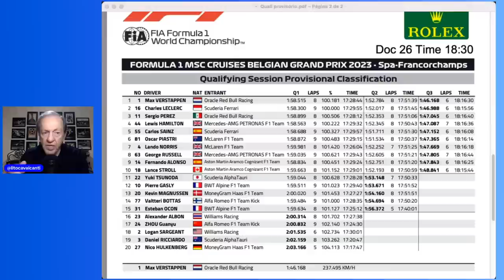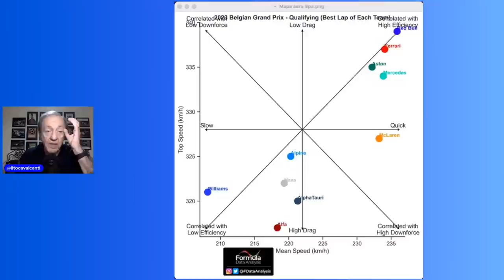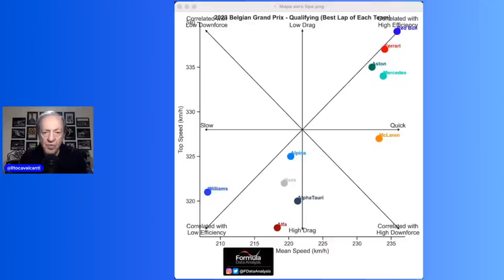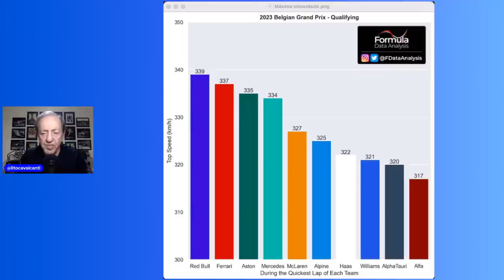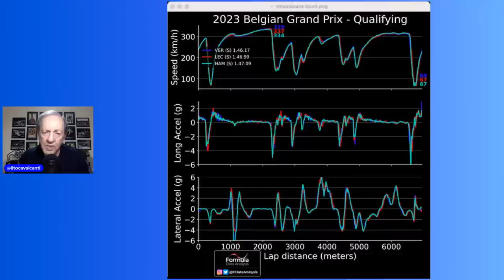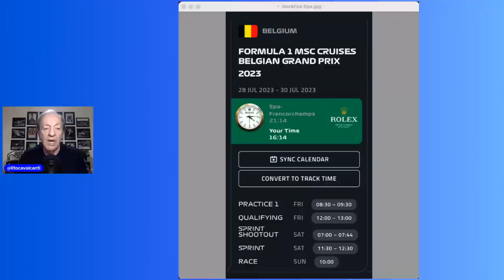Fórmula 1: a sexta feira em Spa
Como já se esperava, o qualify do GP da Bélgica começou sem que os pilotos tivessem completado uma única volta com pista seca. Mas já no Q2 vieram os pneus slick e Max Verstappen botou ordem na casa - só que ele precisou trocar o câmbio pela quinta vez e vai largar em sexto. Por isso, a pole ficou com a Ferrari de Charles Leclerc, que acredita que tem uma boa chance de vitória. Quem não parece concordar é Sergio Perez, que também vai largar na primeira fila, com Hamilton e Sainz na segunda. Mas isso tudo vai ser no domingo, porque nesse sábado tudo gira em torno da Sprint Race. E, segundo as previsões, o dia também deve ser sob chuva, desde o qualify até a corrida.